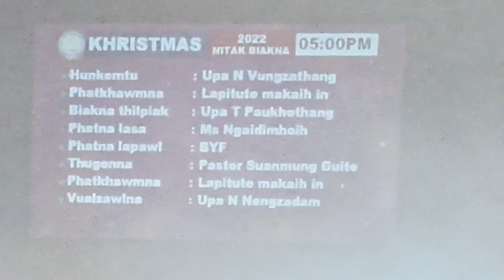Krismass 2022 Nipinizing Biakinn prog.( Ebcc Khominthang)